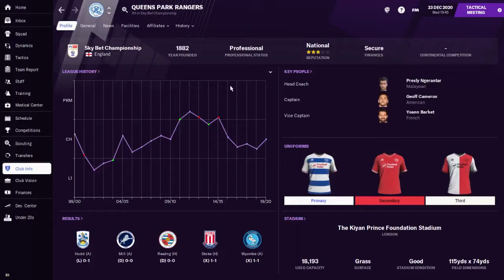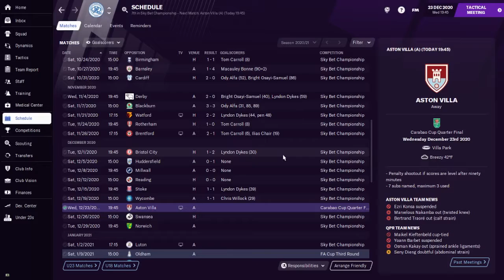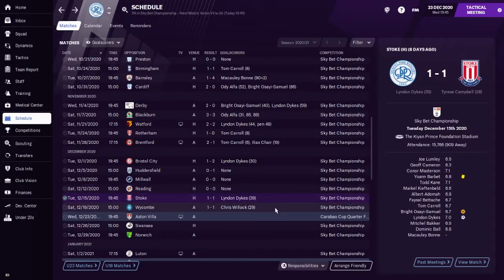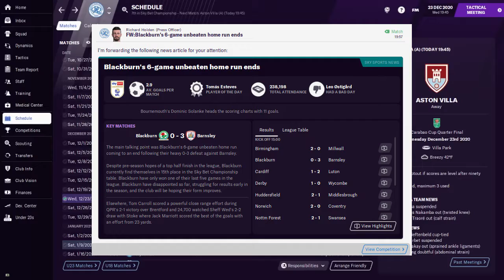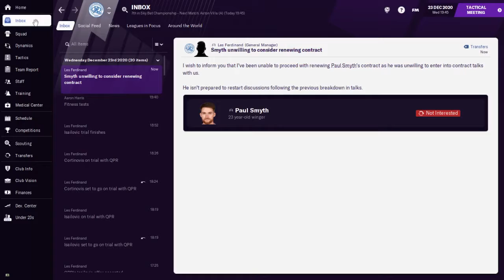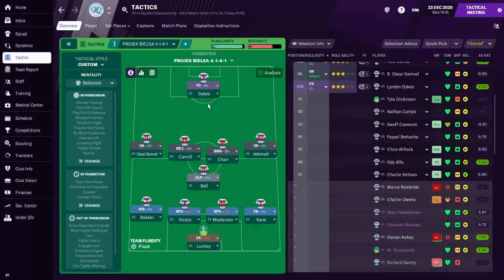FM21 Projek Bielsa | QPR | #6 - Suku Akhir Carabao Cup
Selamat datang ke siri FM21 ciptaan saya, Projek Bielsa di mana fokus kita adalah untuk membantu pasukan QPR kembali semula ke Liga Perdana Inggeris. Siri ini lain daripada yang lain kerana kita menerapkan konsep pemikiran jurulatih kegemaran saya, Marcelo Bielsa yang merupakan sumber utama inspirasi untuk siri FM ini. Antara kriteria-kriteria utama dalam Projek Bielsa adalah menggunakan:

1) Guna taktik 4-1-4-1
2) Fokus guna 20 pemain utama (*update terbaru)
3) Manfaat pemain U23
4) Selama 3 musim